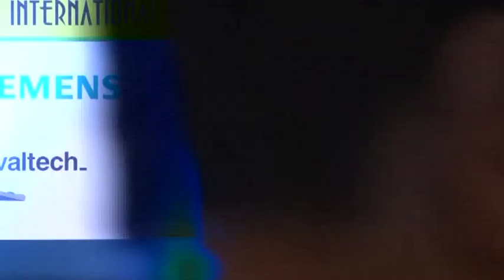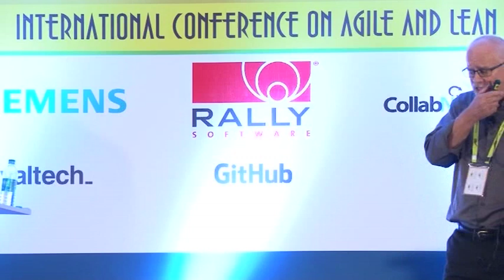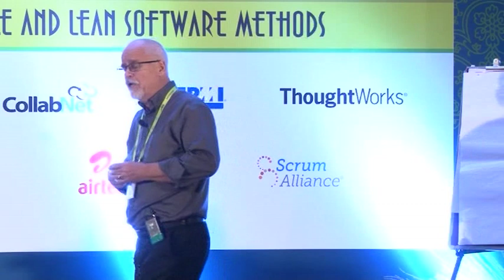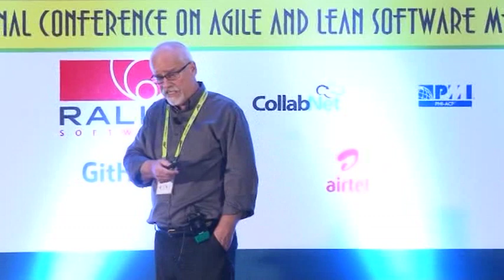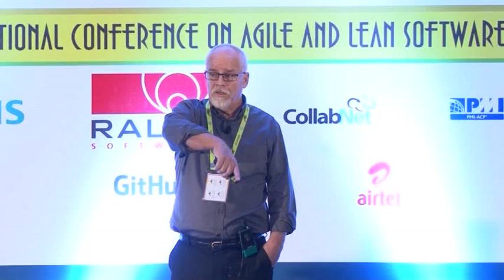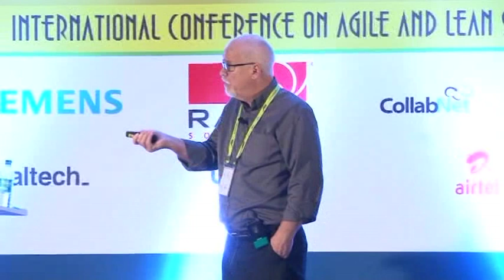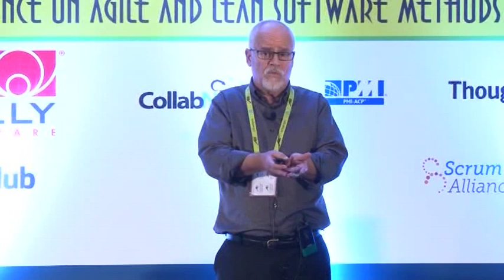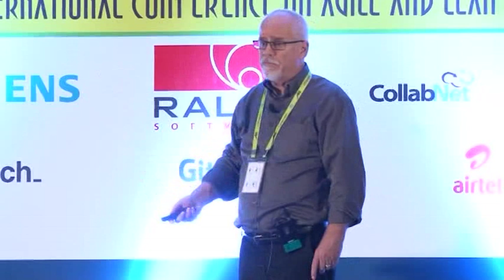Be Agile. Scale Up. Stay Lean And Have More Fun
Scrum, XP, and Kanban have been proven to provide step changes in productivity and quality for software teams. However, these methods do not have the native constructs necessary to scale to challenges of building enterprise class software systems. What the industry desperately needs is a solution that moves from a set of simplistic, disparate, development-centric methods, to a scalable, unified approach that addresses the complex constructs and additional stakeholders in the organization- and enables realization of enterprise-class product or service initiatives via aligned and cooperative solution development.

In this talk, Dean Leffingwell describes how to accomplish this with the Scaled Agile Framework, a publicly - accessible knowledge base of proven Lean and Agile practices for enterprise-class software development. He approaches the problem from the perspectives of Lean thinking and principles of product development flow, illustrating how these core principles help deliver business results at scale, while keeping the development system - and the enterprise - lean and responsive to rapidly changing market needs. And since winning is more fun, he'll also describe some of the personal benefits that come when teams master the art of delivering better enterprise-class software, at an ever faster pace.

Speakers: Dean Leffingwell, Scaled Agile Inc.